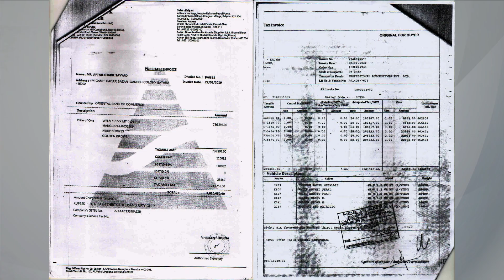New Car Registration Process & Rules | ACE Cars Expert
In this video complete details of Car Registration Process as been given in detail,
There is a list of documents that you must collect from your car dealer before you visit the RTO to initiate the registration process.

* Original invoice - both retail invoice and manufacturer invoice
* Sale certificate - a copy of Form21 can be downloaded from the RTO
* A copy of insurance documents issued by the dealer
* Pollution under control (PUC) certificate - Form 22
* Form34 for adding details about LoanHypothecation (if applicable)
  Temporary registration number.

Follow us to more update***